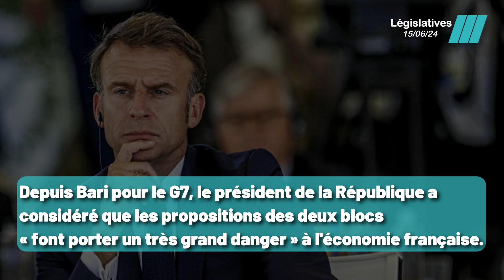Incohérence à gauche: Macron dénonce les fractures idéologiques